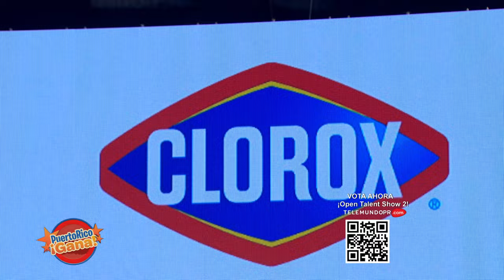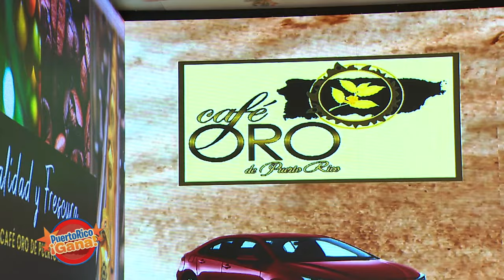6 0 PR GANA 10 22 21